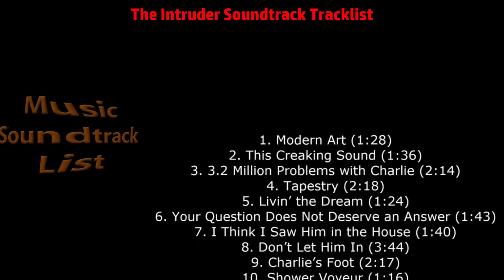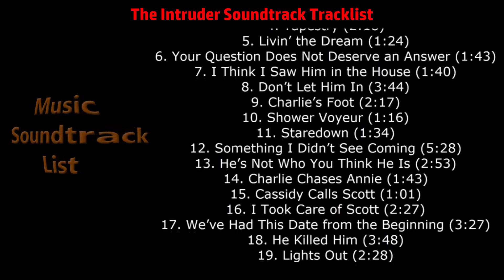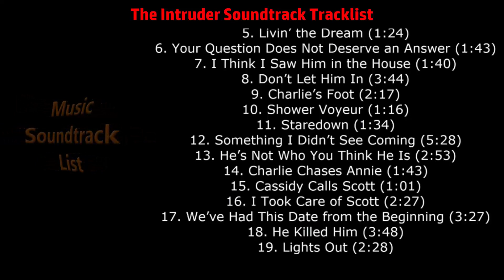The Intruder Soundtrack Tracklist | The Intruder (2019)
The Intruder Soundtrack Tracklist
🎵 Amazon Digital

Source: Movie
Genre: Original Motion Picture Soundtrack
Label: Madison Gate Records
Format: Digital
Release Date: May 3, 2019